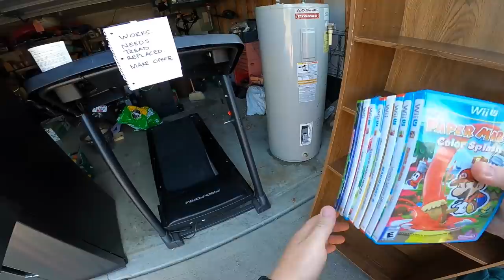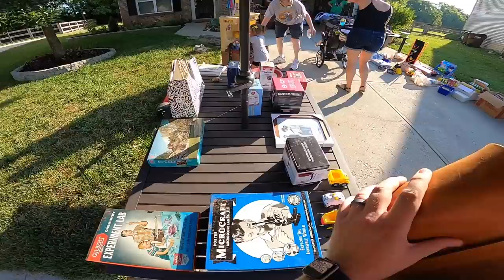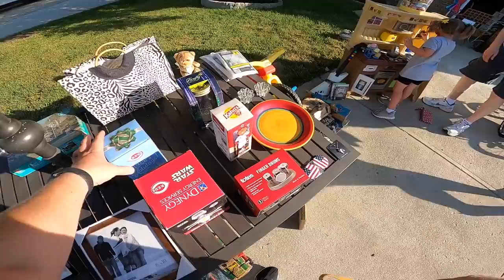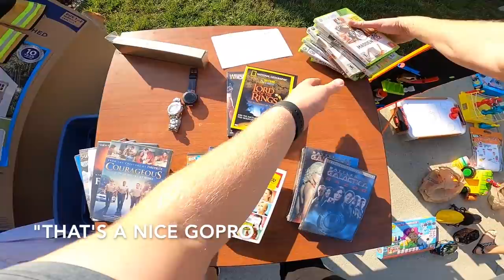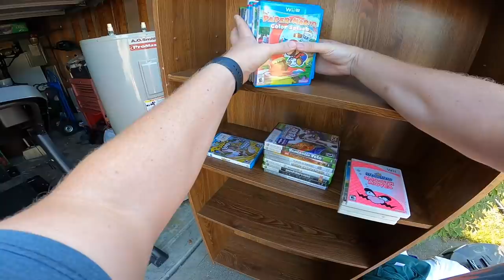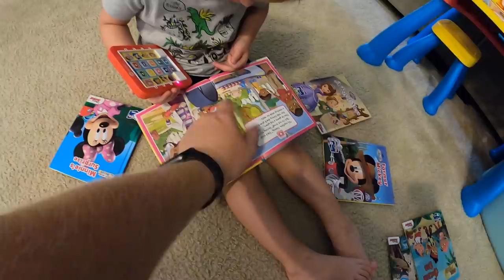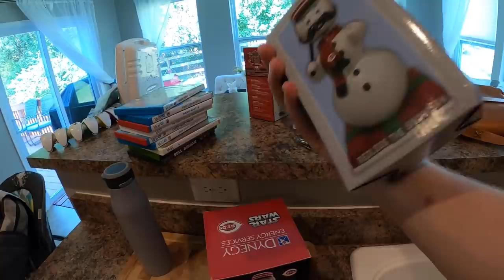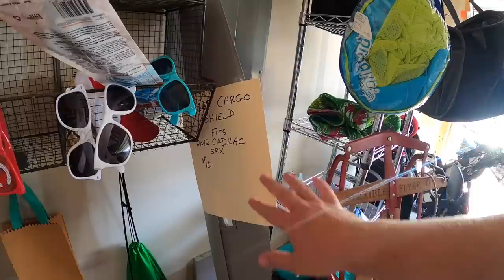I Got Creative With This Garage Sale Negotiation